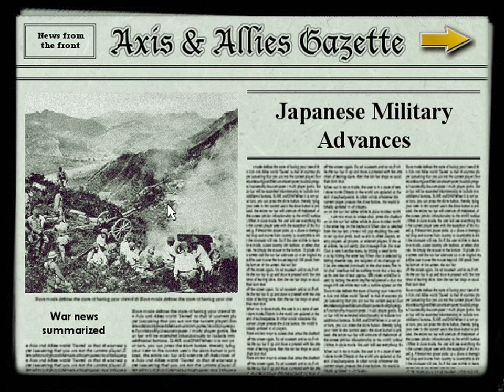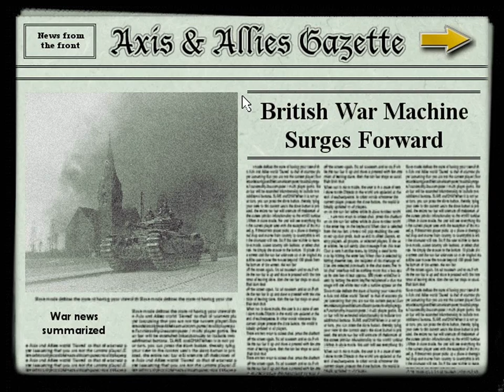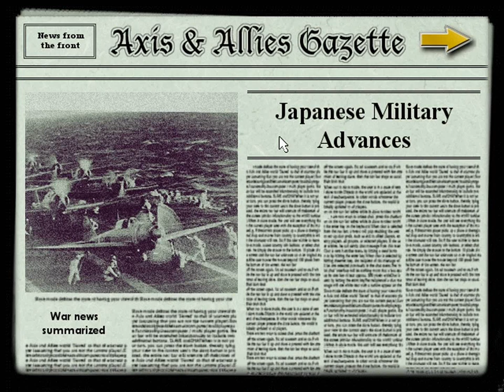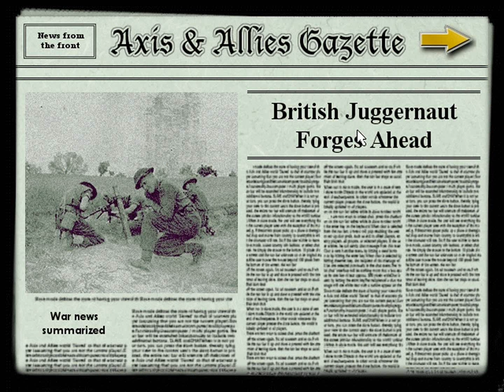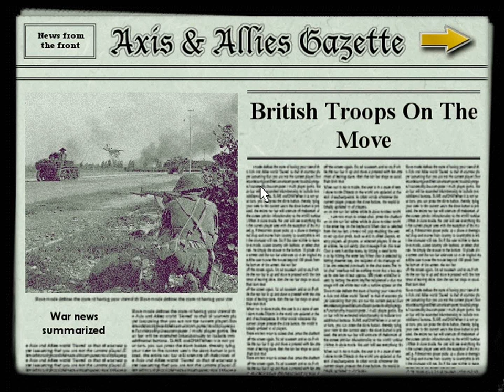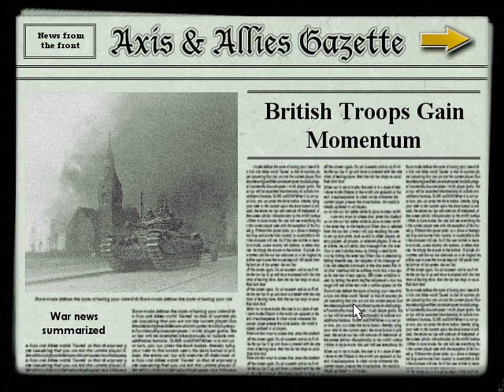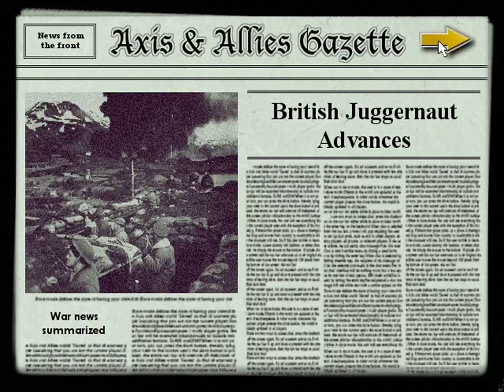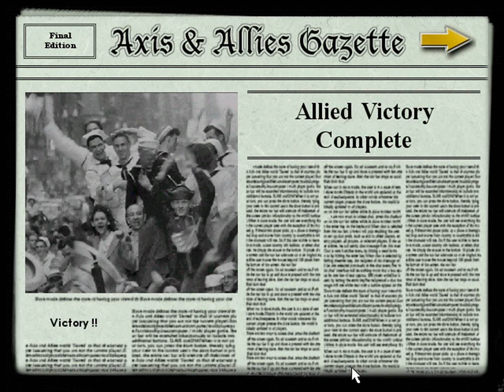Let's Play Axis & Allies (1998) - United Kingdom Gets an Easy Ride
Under Siege - or suppose to be under siege. I'm almost embarrassed to call this my run with the United Kingdom.

The German forces fall completely apart before they even attack and I'm capable of locking them into the European Theatre where they can really do no harm. Eventually I kill Japan later on.